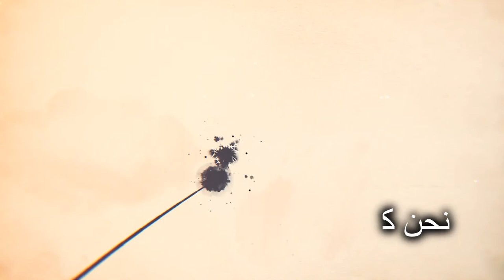الفنون والإنسانيات - بكالوريوس ، ماجستير ، دكتوراه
التغير الذي ترغب في رؤيته في العالم يبدأ منك‫.‬ الطريقة المثلى للتنبؤ بالمستقبل هو ابتكاره‫.‬ تعتبرُ التخصصات في كليّة الفنون والإنسانيّات للتعليم عن بعد بجامعة بيرشام الدولية مهنيّة بامتياز.

التكنولوجيا تقود التقدم ، لكن العلوم الإنسانية ‏تعطي له معناه الحقيقي.المجتمع يفقد طريقه عندما يتوقف عن الاتصال بكل ما يجعلنا بشر: فكر ، اشعر ، ابتكر ، ‏اتصل ... العقل يصمم الاختراعات التي تشكل عالمنا لكن ‏الدافع الحقيقي يأتي من القلب. نحن كائنات اجتماعية خلاق،
أعضاء ‏أحيائنا ومواطني العالم. يزدهر الإبداع في الفنون. تعبر العلوم الإنسانية عن مشاعرنا. روح الحياة هي ‏تراث الفنون والعلوم الإنسانية.

تقدم جامعة بيرشام الدولية بديلا للتعليم العالي عن بعد لأولئك المهنيين في كل الدول والثقافات، الذين يتعذر عليهم ولوج التعليم الجامعي التقليدي.
بيرشام هي مؤسسة غير ربحية. تقدم جامعتنا شهادات عن بعد في البكالوريوس والماجستير والدكتوراه (دكتواره فلسفة)، زيادة على دورات التكوين المستمر والدبلومات المهنية.